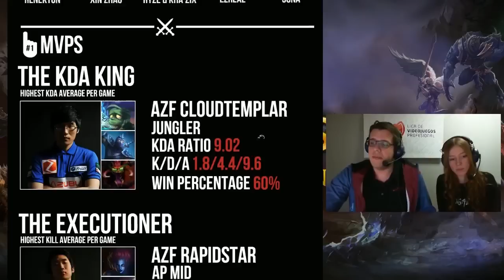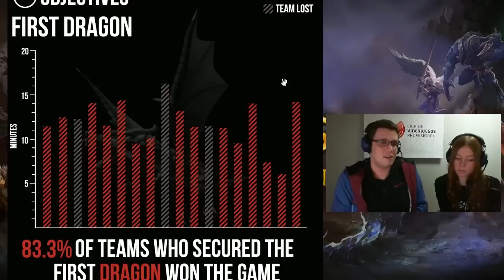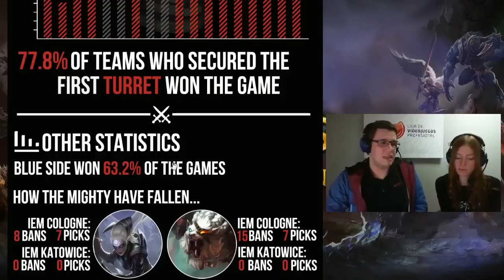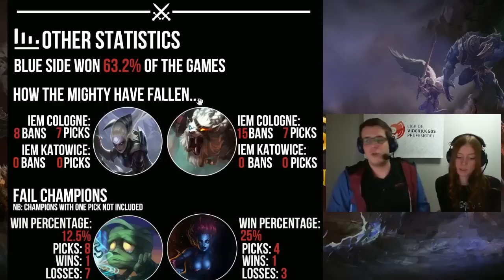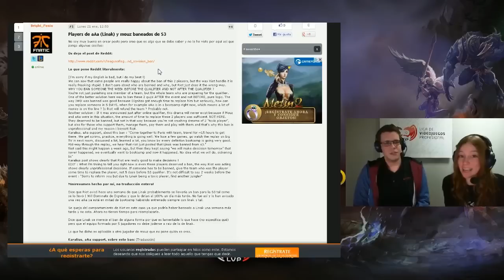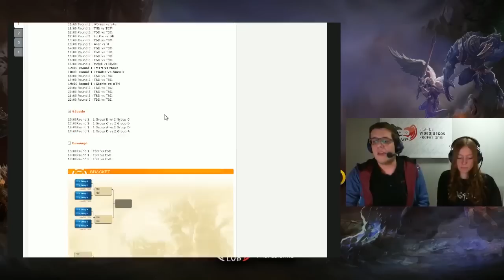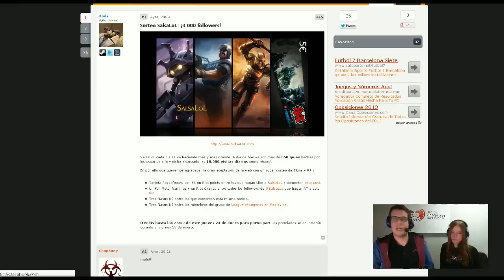División de Honor de LoL - La Previa (Ep.6)